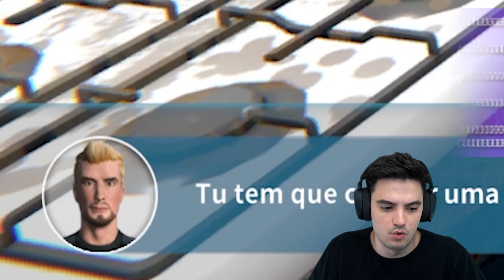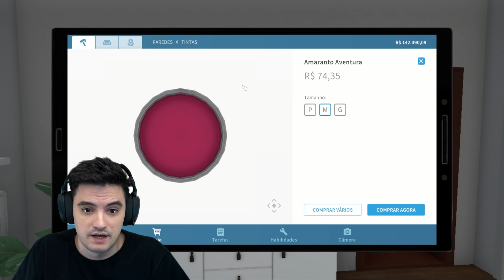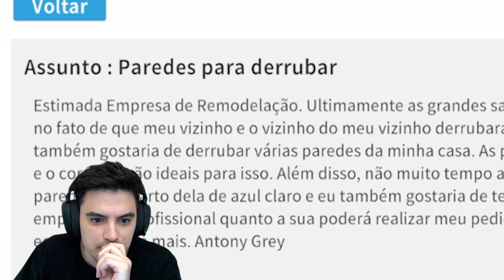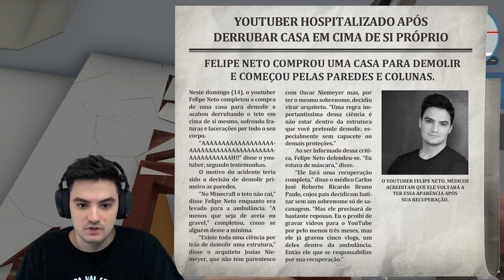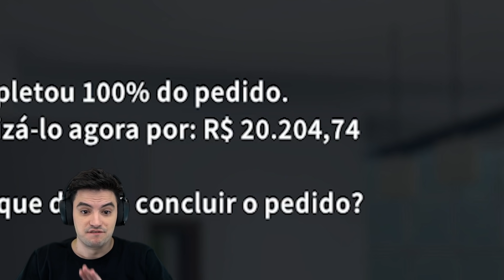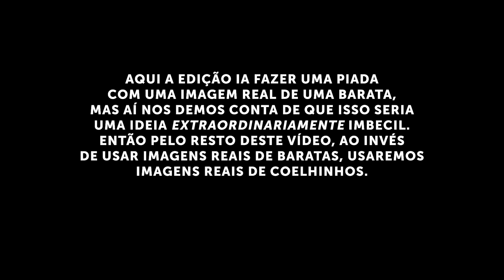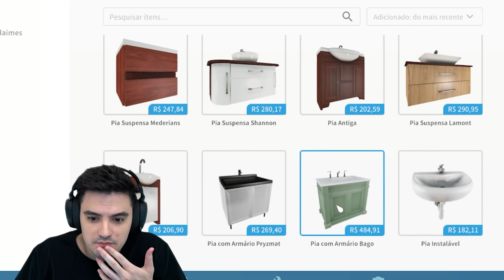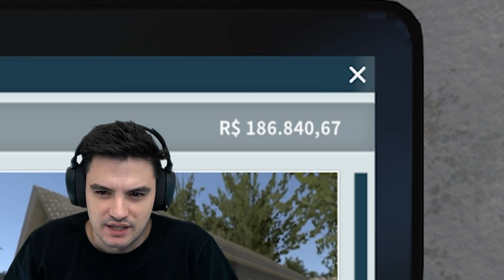DESTRUÍ UMA CASA INTEIRA! House Flipper #02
Neste episódio, Felipe compra uma marreta no House Flipper, e claro que não dá certo.